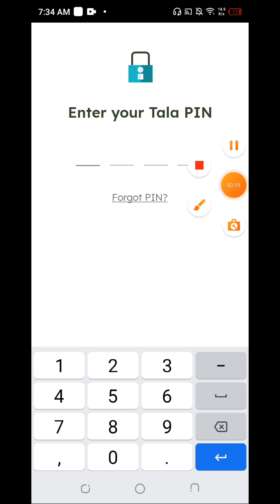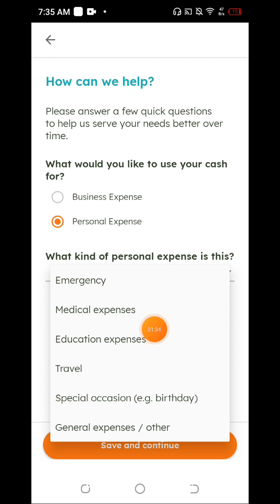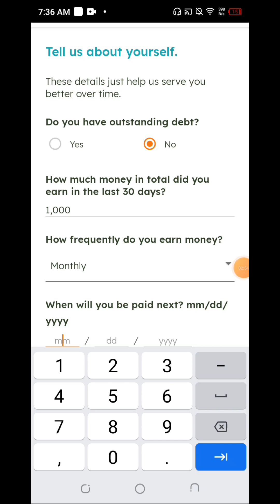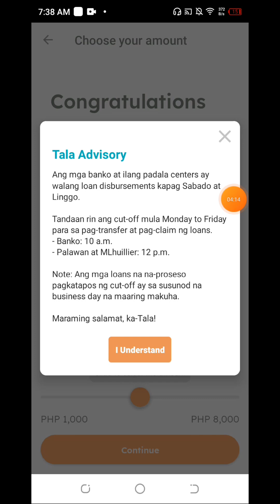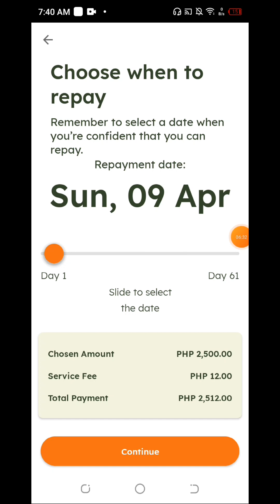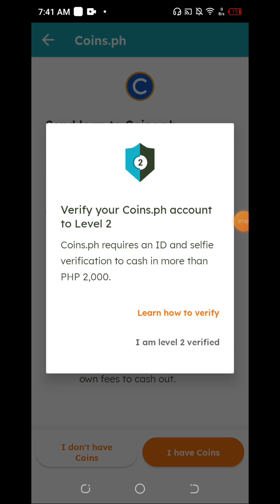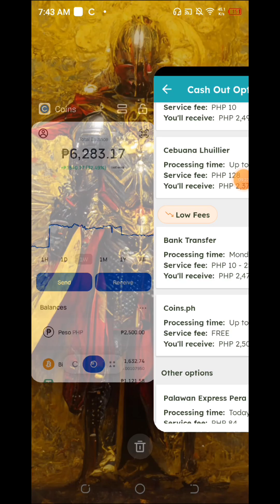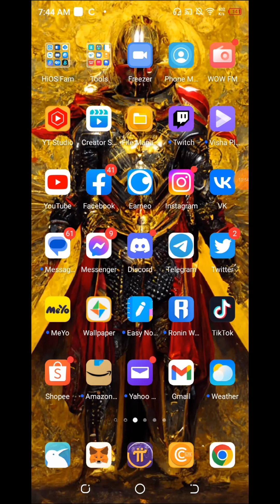How to Loan in Tala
How to earn in Tala

Refer your friends and start earning rewards with Coins!

Na-try mo na ba mag GCash? You can send money, buy load and more! Register na para makakuha ng P70 gamit ang link na ito